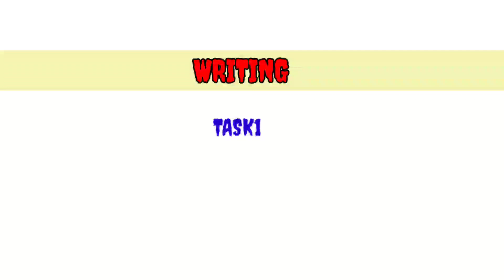IELTS 10 APRIL 2021 EXAM PREDICTION WITH 7.0 BANDS TIPS|| IDP/BC ||SPEAKING NEW PATTERN?